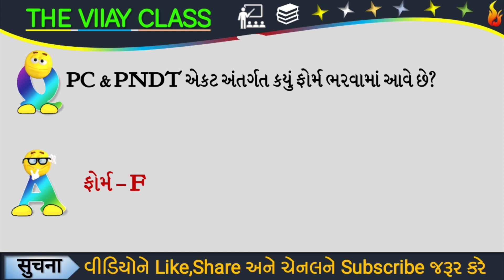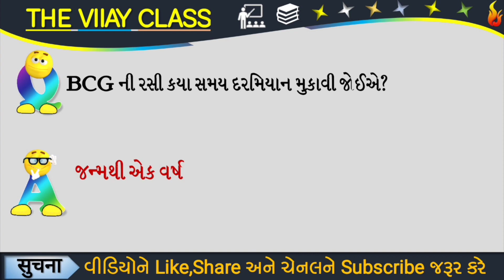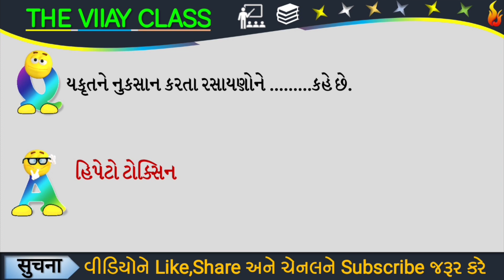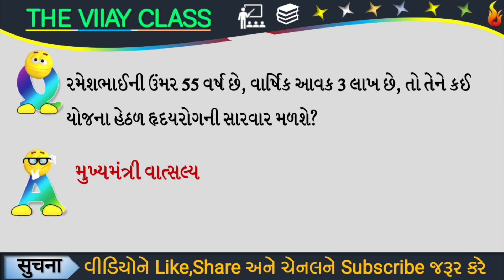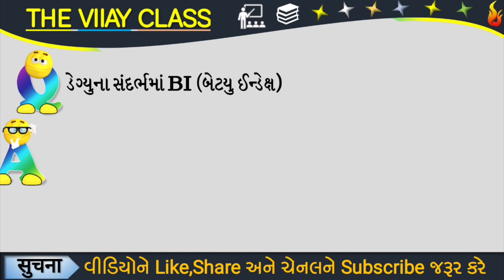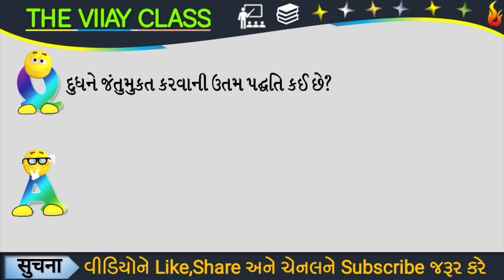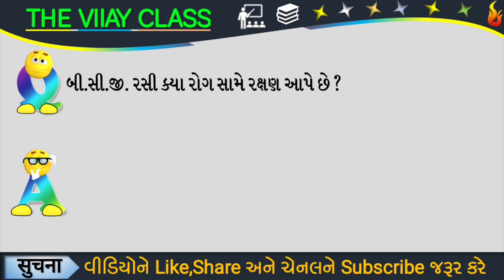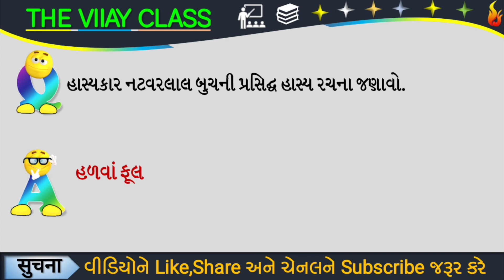MPHW Exam Most Important Questions | Mphw Bharti | Part-13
🔷Hi

I am Baria vijay Welcome to our Youtube
Channel The Vijay Class